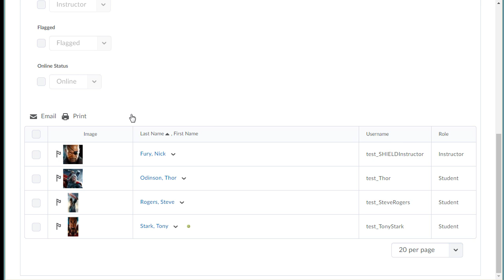BOLT Students Send Email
How students can send email via the Classlist in BOLT.